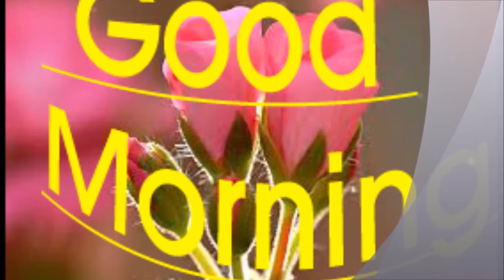New Good Morning Wishes videos For Whatsaap with Dj Music Hindi Song-2018-watch online download